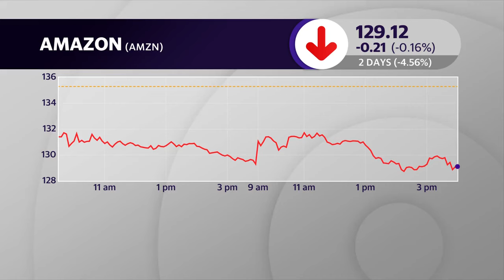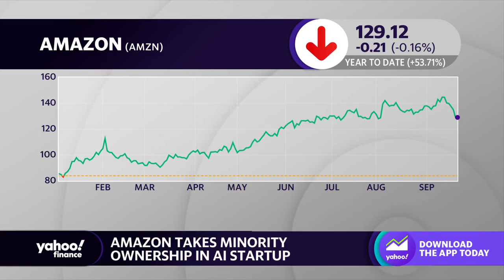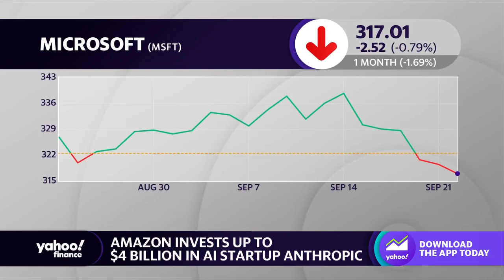Amazon set to invest up to $4B into AI startup Anthropic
Amazon (AMZN) has made an initial investment of $1.25 billion, according to Reuters, in the generative AI startup, Anthropic. Amazon is committed to potentially investing up to $4 billion in Anthropic, securing a minority ownership stake in the startup. Anthropic is recognized for its 'Claude' AI system, which provides assistance to users by answering their questions, similar to ChatGPT. Anthropic will leverage Amazon's resources in its development efforts, including Amazon Web Services and the company's custom chips. This investment trend aligns with the broader movement of tech giants, such as Microsoft (MSFT), Google (GOOG, GOOGL), and Meta (META), increasingly investing in artificial intelligence.